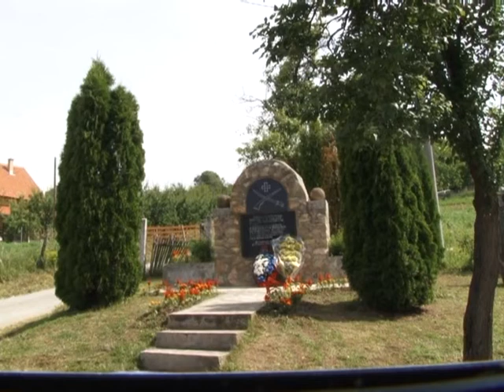10 06 Lucani Dan opstine